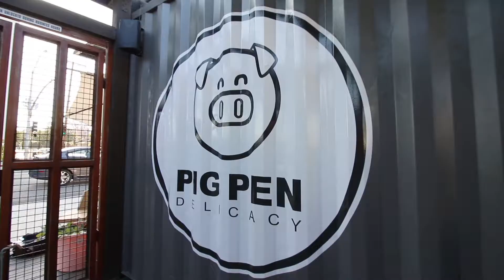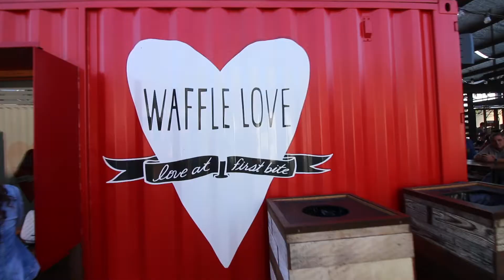What's Good, Long Beach? SteelCraft in Bixby Knolls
Hey Long Beach, join us as we visit Bixby Knolls newest food destination SteelCraft.